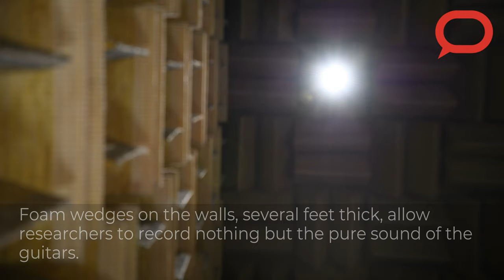How science can help recreate a classic Martin acoustic guitar sound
The acoustic guitars made by Martin Guitar before World War II are some of the most prized in the world. The company wanted to figure out why those old guitars sound so great to inform the design of their modern instruments, so they turned to sound researcher Micah Shepherd of Pennsylvania State University.